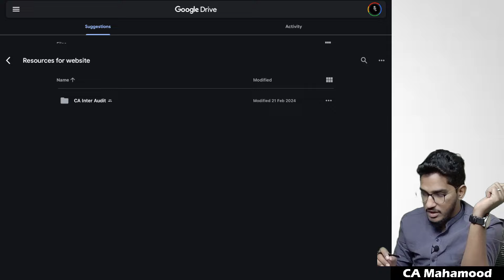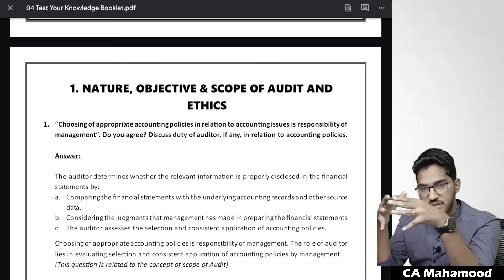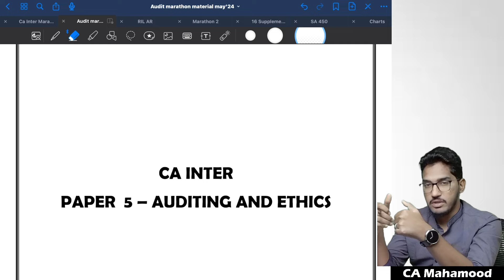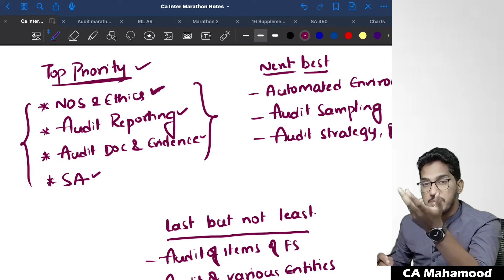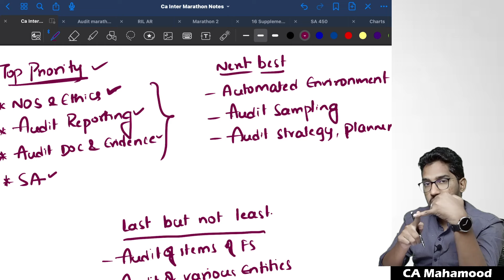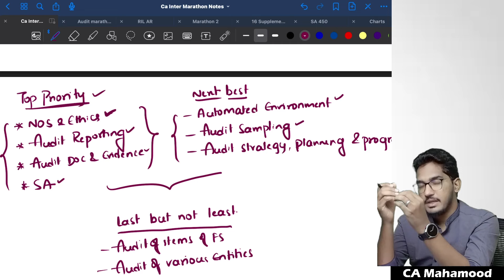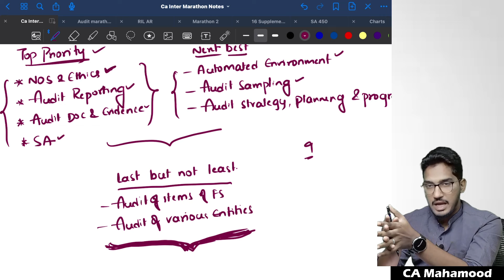PREPARATION STRATEGY FOR CA INTER AUDIT MAY'24| IMPORTANT TOPICS TO PREPARE | CA Mahamood Shaik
Hello Students...!

This is Mahamood Shaik. I am a Chartered Accountant and Cost Accountant. I hold two ALL INDIA RANKS (AIR -7 & AIR -17). I am currently into practice, and I have been teaching the subject of Audit for CA and CMA students since last 3 years. I trained more than 3000 students, and there are plenty of students who scored exemptions in the subject of Auditing, through the guidance given.

This video contains preparation strategy  for CA Inter Auditing and Assurance M'2 exams. We put a lot of effort and created this course. This one course will be enough for the students to qualify the examination.

After downloading the app, enter the app code given below and use your mobile number to login.
App Code: oxigy

Also join our telegram group for getting your queries resolved.